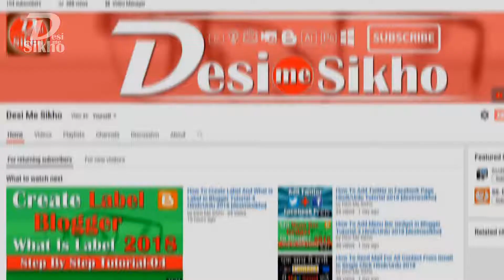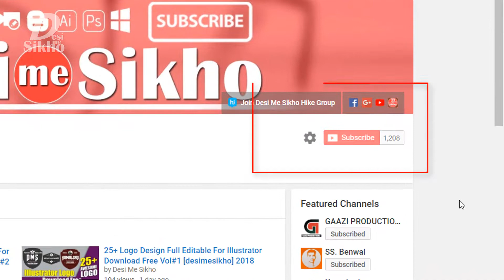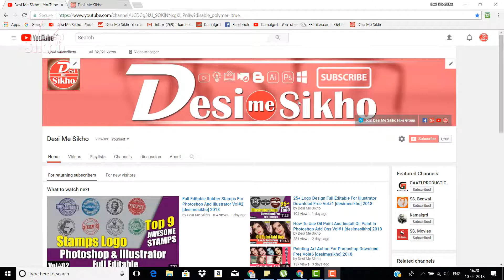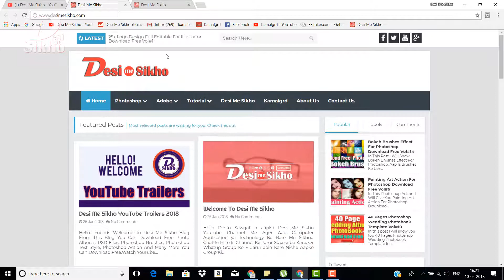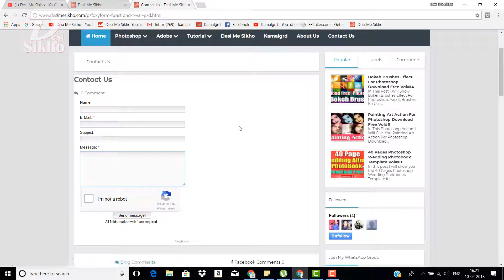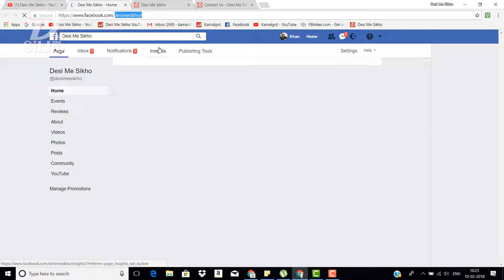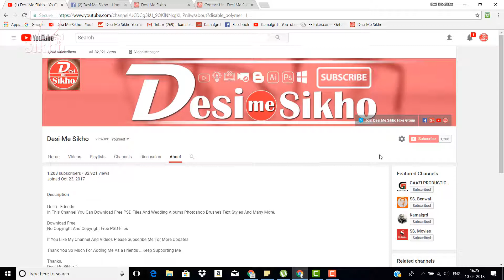How You Can Contact With Desi Me Sikho || Very Easy Must Watch || 2018